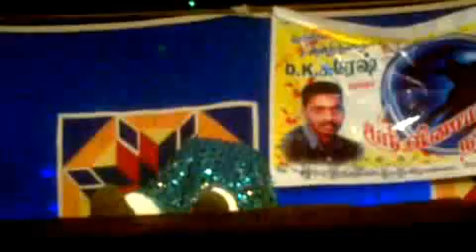Anthra Record Dance in Street Side too Sexcy Romance performance video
Anthra this record dance video is street side record dance .in this video very nice video and sexcy dance and romace performance video clips too hot video nice performance tooo see this video enjoy u r self.